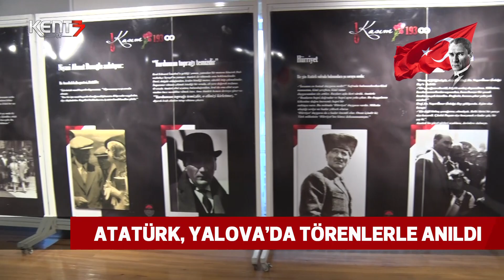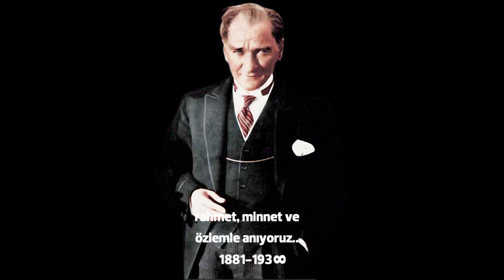ATATÜRK, YALOVA'DA TÖRENLERLE ANILDI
Ulu Önder Mustafa Kemal Atatürk, ebediyete intikal edişinin 82’nci yıl dönümünde rahmet ve minnetle anıldı.

Atatürk’ün “Benim kentimdir” dediği Yalova’da, 10 Kasım nedeniyle çeşitli törenler düzenlendi.

İlk tören 15 Temmuz Demokrasi ve Cumhuriyet Meydanında gerçekleştirildi. Programa Kovid-19 hastalığına yakalanan Vali Muammer Erol katılamadı.

Törende Vali Yardımcısı Mehmet Bahattin Atçı, Belediye Başkan Vekili Mustafa Tutuk, Garnizon Komutanı Tuğamiral Semih Ozan Güç’ün yanı sıra siyasi parti temsilcileri Atatürk Anıtı’na çelenk bıraktı.

Saatler Atatürk’ün ebediyete intikal ettiği 9’u 5 geçeyi gösterdiği anda, tüm Türkiye’de olduğu gibi Yalova’da zaman durdu. 2 dakikalık saygı duruşunun ardından İstiklal Marşı okundu.

Anma etkinlikleri Kent Müzesi’nde gerçekleştirilen ve Atatürk’ün fotoğraflarının yer aldığı serginin açılışıyla devam etti.

Etkinlikler kapsamında İl Milli Eğitim Müdürlüğü tarafından Raif Dinçkök Kültür Merkezinde anma programı da gerçekleştirildi.

Şehit Osman Altınkuyu Anadolu Lisesi’nin tarafından organize edilen etkinlikle günün anlam ve önemi hakkında Müdür Erdinç Bakkal konuşma yaptı.

Programdan öğretmenlerden oluşan koro Atatürk’ün sevdiği şarkıları seslendirdi.

Etkinliklere Yalova Üniversitesi Rektörü Suat Cebeci, Yalova Cumhuriyet Başsavcısı Cuma Çoban,  kamu kurumu müdürleri ve siyasi partilerin temsilcileri katıldı.